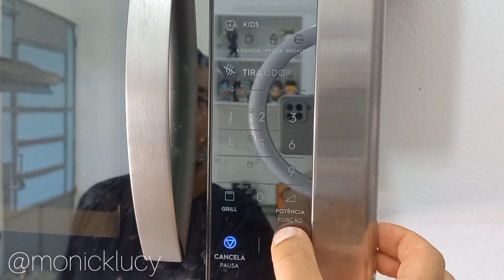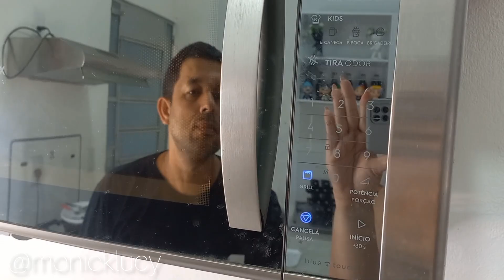BATATA RECHEADA #44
Gente, essa batata recheada fica muito deliciosa, fácil de fazer e com um sabor surpreendente.
Espero que gostem, até o próximo vídeo 🥰😘